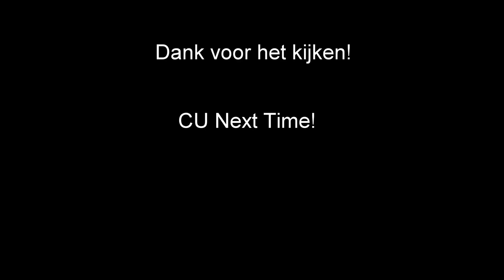Breaking news! Korean Torpedo Spotted....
in Dutch polder
neutralised with FlyRod
13 mei 2017